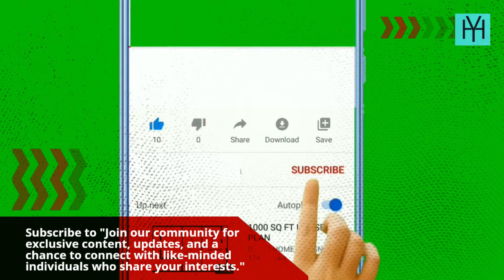10 Things You Can Do To Loose Weight Fast Naturally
If you're looking to shed some pounds and get in shape, this video is exactly what you need! In "10 Things You Can Do To Lose Weight Fast Naturally," we'll share some of the best, proven techniques for losing weight naturally and quickly. No need for expensive supplements or complicated diet plans - just simple, effective strategies that you can implement right away. From eating more fiber to getting more sleep, we'll cover all the essential tips and tricks to help you achieve your weight loss goals. So, what are you waiting for? Hit play and start your weight loss journey today!